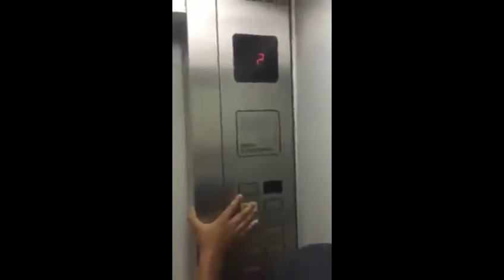Viral SERAM Naik Lif Ramai2 Lepas Tu Sangkut,Nasib Baik Tak Panik Semua Kat Dalam Tu!